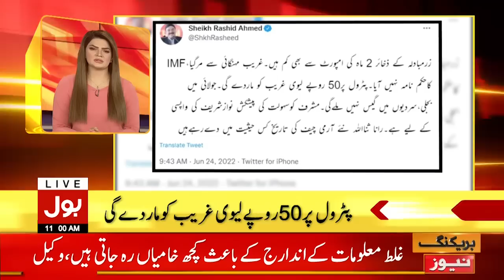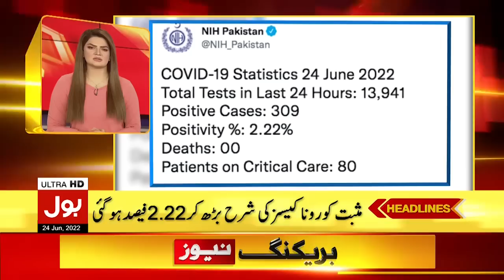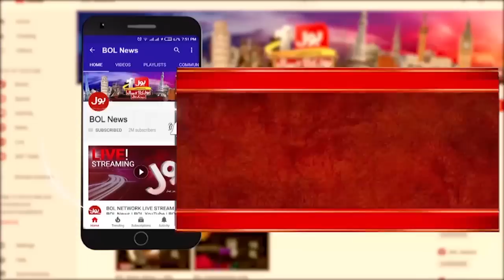Miftah Ismail in Trouble | News Headlines at 11 AM | IMF Next Plans?